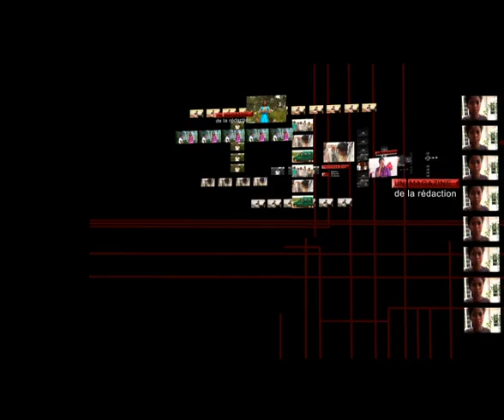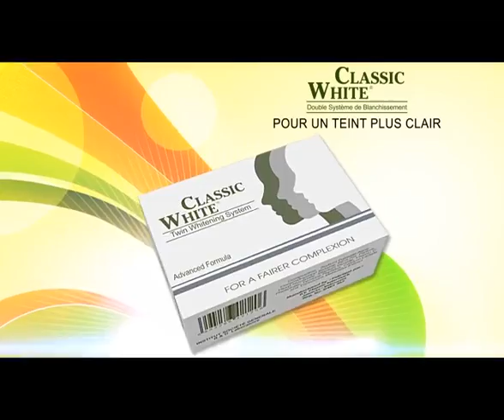OMBAY MITADY (avis de recherche) lundi 09 février 2015